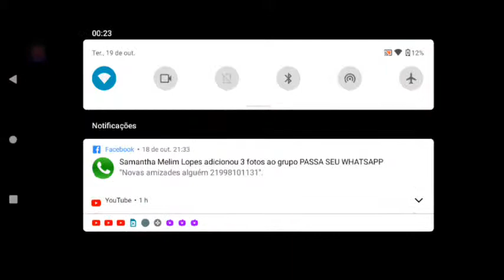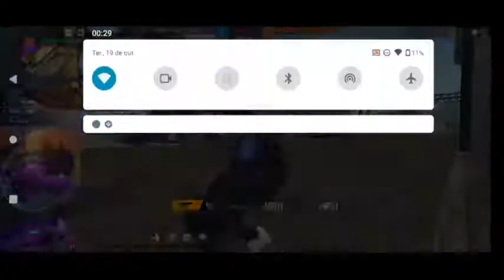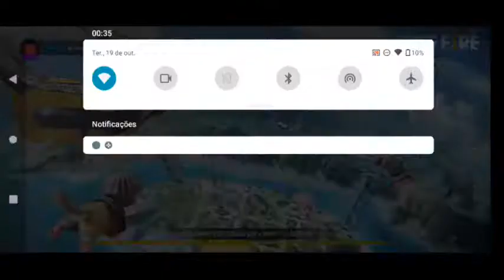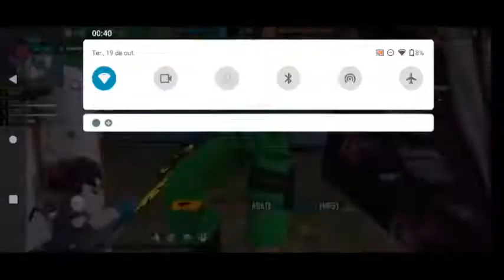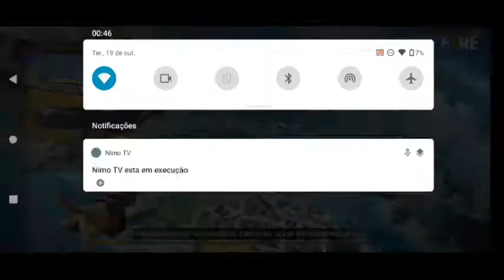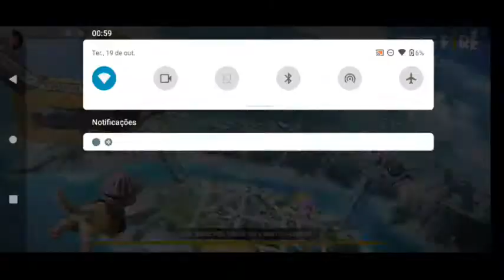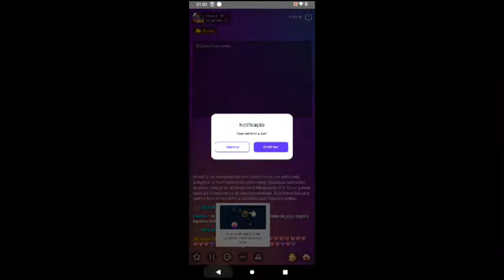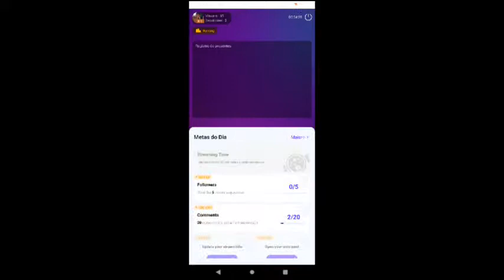William Dias D